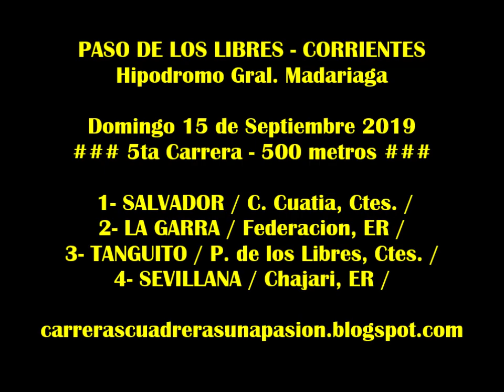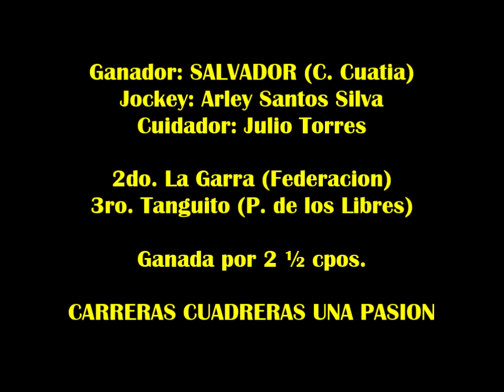SALVADOR - Paso de los Libres, Ctes (15-09-2019)